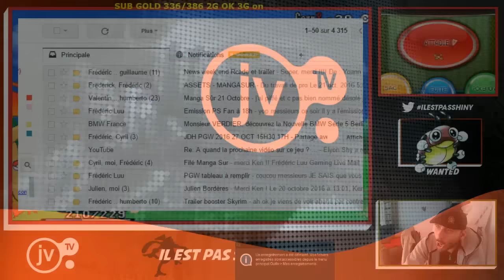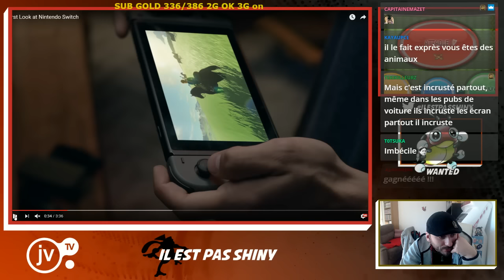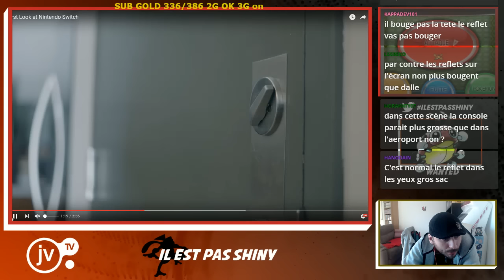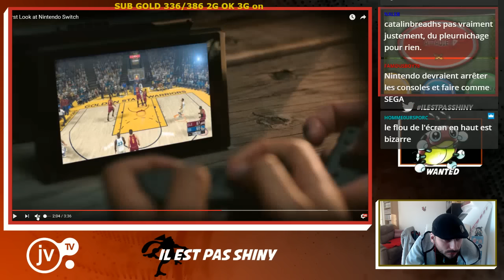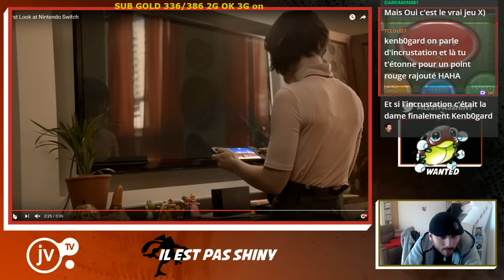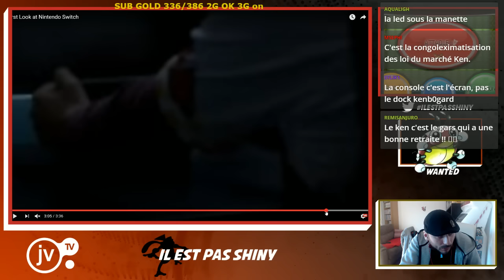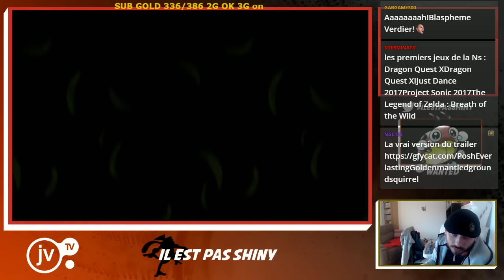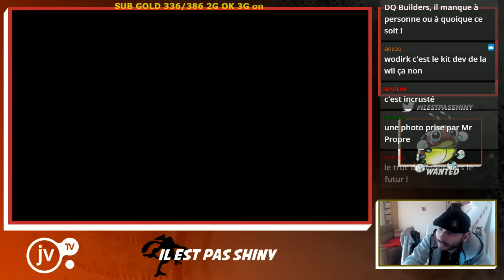[ILESTPASSHINY#3] Nintendo SWITCH Les erreurs du Trailer d'annonce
Gros épisode de il est pas shiny avec la chasse de coxy et des gros debat sur le chocolat chaud et la nintendo Switch